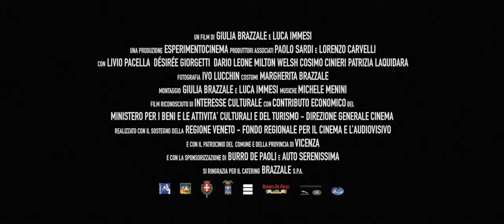Le guerre horrende - Trailer